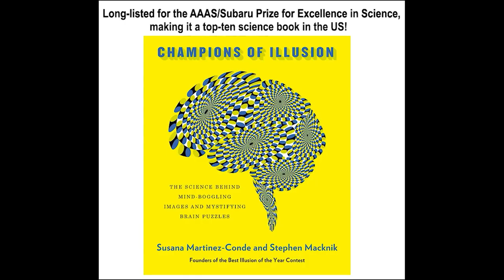Buddha's Ear Illusion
Best Illusion of the Year Contest - 2023

Yutaro Sato, Kento Imai, and Kenri Kodaka - "Buddha's Ear Illusion"

Country:  JAPAN

The Buddha's Ear Illusion creates the sensation of earlobe stretching. To induce this illusion, the experimenter pinches the participant's earlobe with one hand and pulls it downward. Simultaneously, with the other hand, the experimenter stretches and contracts an uninflated balloon within the participant's peripheral view, while maintaining the anchor by continuing to hold the earlobe. As a result, the participant experiences the incredible sensation of their earlobe stretching. Interestingly, this illusion can also be achieved without the use of balloons, allowing for illusory experience of having Buddha's ear anytime, anywhere, as long as there is someone available to stretch it.